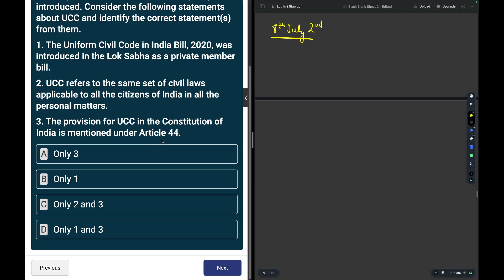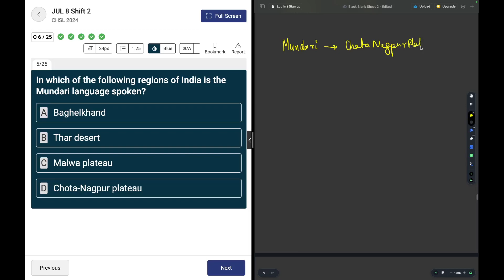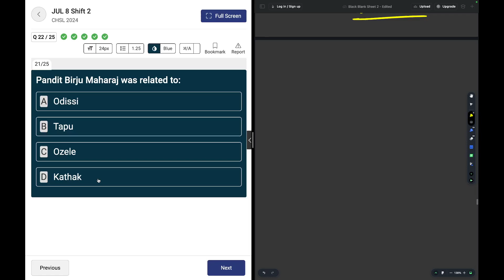GA / GS PYQ - Practice with 1EQ - SSC CHSL 2024 (July 8 - Shift 2)